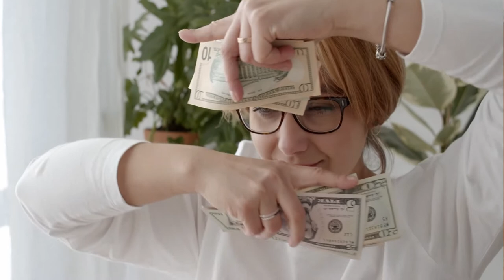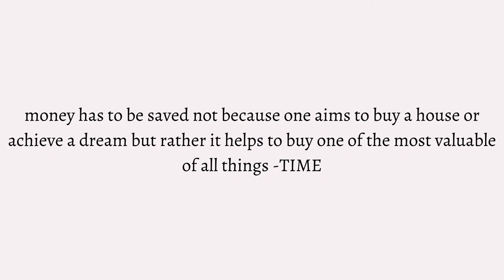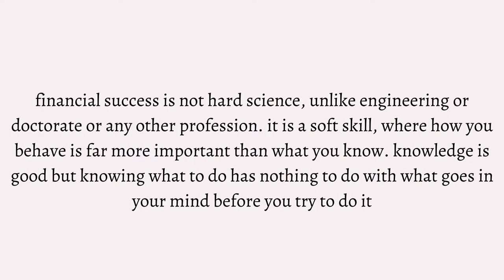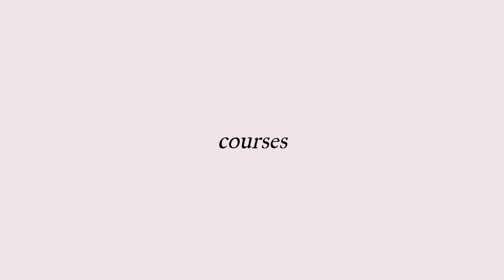personal finance resources I money management resources I finance education for beginners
if you are looking for personal finance resources then you will enjoy the content. this video will serve as a guide for those looking for info on money management courses. if you are interested in content related to personal finance management India then you are in the right place. please watch this video on  money management resources which will educate on personal finance basics for beginners. from beginners perspective this will help personal finance for dummies 2021. if you're looking for info on crash course in personal finance, finance education or finance education for beginners then please watch the video.

time stamps:
0:00 what the video is about
0:55 why is it important
03:21 books
06:29 youtube channels
09:53 courses

resources mentioned:

Let's Talk Money

The Psychology of Money

Personal finance class Filipa Canelas - SkillShare

Hi! I am Aatiya and a full time Ph.D. Scholar.
This channel is an attempt to form a community of all the research scholars in the country. We discuss productivity, mental health, personal finance, issues associated with Ph.D. I want this channel to serve as a one-stop resource for PhD students.